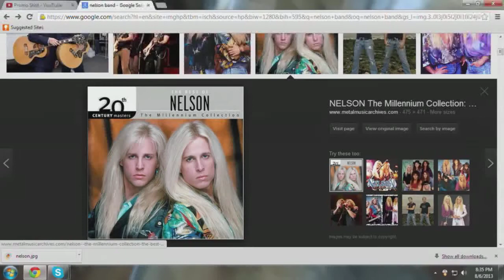eCigTV presents How NOT to build an RBA!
Drew shows how to destroy an RBA coil and ruin an otherwise perfectly peaceful Sunday Morning!